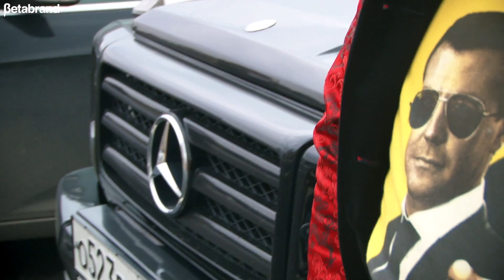Betabrand's Reversible Smoking Jacket in Russia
- A video by Model Citizen Sergey Skorobogatov of Russia, taking our Reversible Smoking Jackets for a test drive at his Mercedes Benz Club meet up.